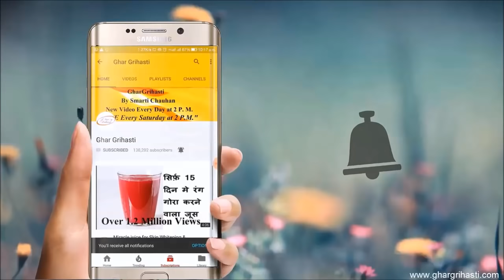मेहंदी में ये 4 चीजे मिलाये और सफ़ेद बालों को हमेशा के लिए काला करे । Safed Balon Ka Ilaj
एक ही बार में मेहन्दी का जबरदस्त गहरा रंग पाने के लिए बस एक चम्मच ये मिलाये और पार्लर को भूल जाये / सिर्फ 1 चम्मच मेहंदी में ये मिलाये और सफ़ेद बालों को हमेशा के लिए काला करे । Safed Balon Ka Ilaj

Mehndi Powder
Lohe ki kadahi
Coconut Oil
Shahnaaz hussain mehandi

 रेसिपी, घरेलू नुस्खे, प्रॉडक्ट रिव्यू, पूजा पाठ, किचन टिप्स, ब्यूटी टिप्स व घर गृहस्ती से जुड़ी हर जानकारी के लिए हमारी वेबसाइट देखे.